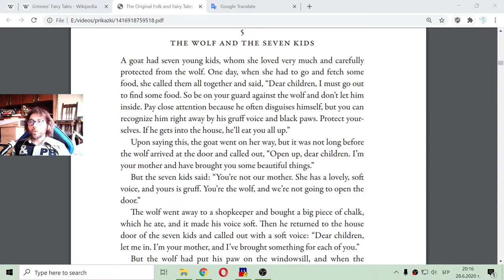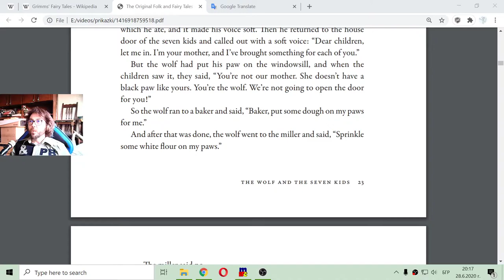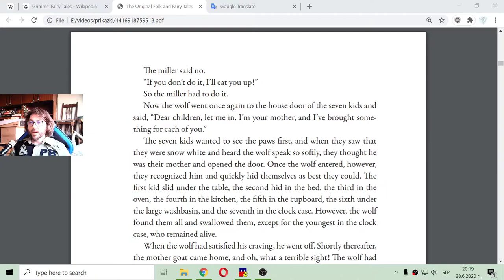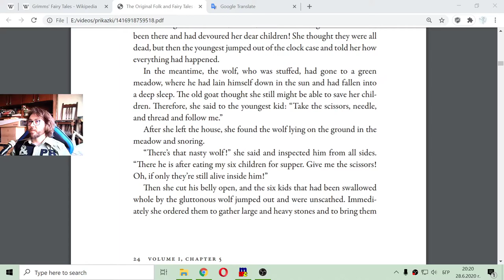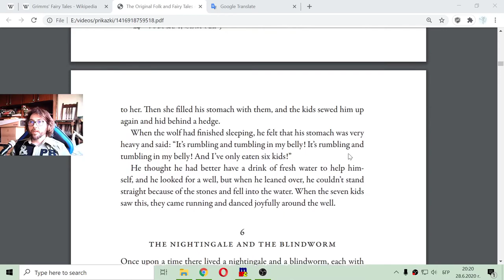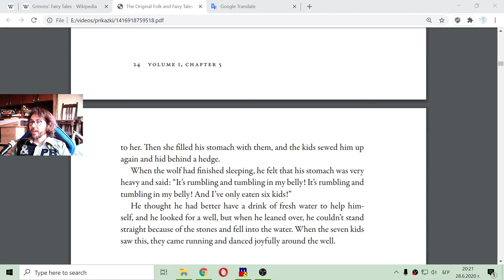The Wolf and the Seven Little Goats - A Fairy Tale by Brothers Grimm (Human Reading) 📖🧚‍♀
Greetings little and big kids. In this video I'm going to read the tale about The Wolf and the Seven Little Goats by Grimm Brothers. English practice exercise.